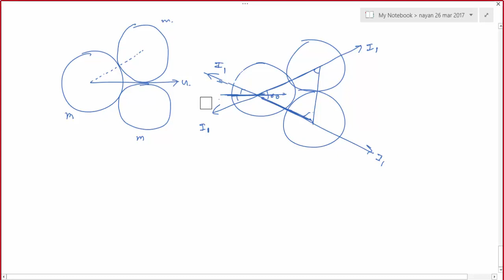VNV CLASSES - A Third billiard ball symmetrically hitting two balls at rest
2. CLASS 11TH PHYSICS VIDEO LECTURES
3. CLASS 12TH PHYSICS VIDEO LECTURES
Two identical billiard balls are in contact on a smooth table. A third identical ball strikes them symmetrically and comes to rest after impact. The coefficient of restitution is...